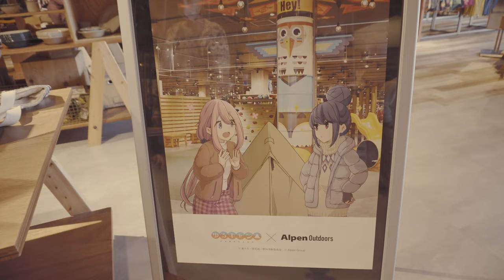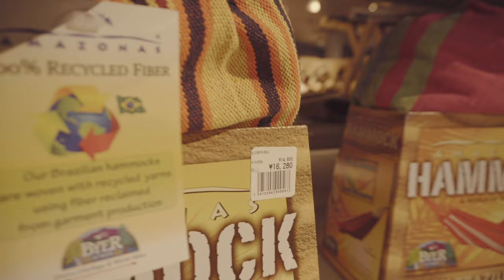【京都宇治店】品揃えがやばいアルペンアウトドアーズ/Alpen outdoors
今回はアルペンアウトドアーズ京都宇治店にお邪魔させて頂きました。
安定の品揃え豊富なラインナップ、推しブランドのgrn outdoorも扱ってましたね！
ゆるキャンともコラボ、期間限定みたいです。興味ある方は是非行ってみてください。